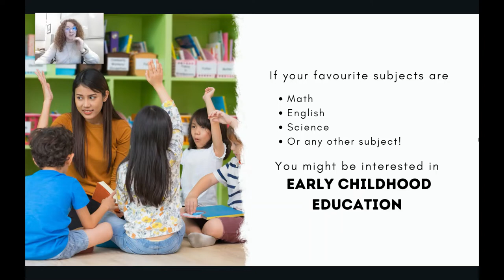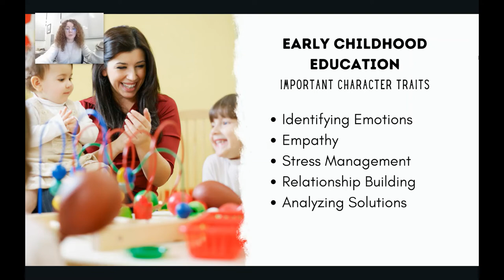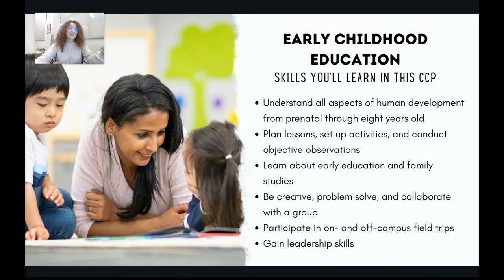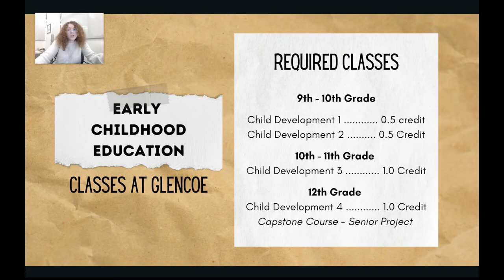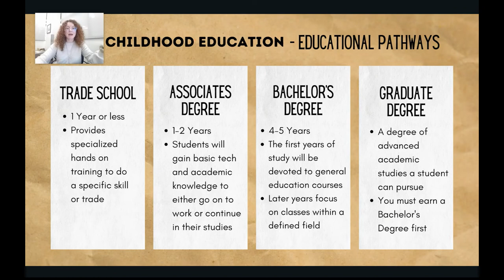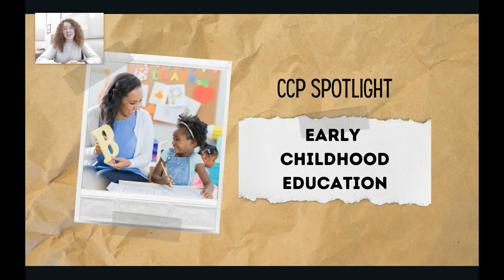Glencoe CCP Spotlight: Early Childhood Education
Howdy, Evergreen students!

Are you interested in pursuing a career working with kiddos? If so, your career journey can start right here at Glencoe High School in the Early Childhood Education Career & College Pathway.

Learn about what Child Services Careers look like at Glencoe and beyond.